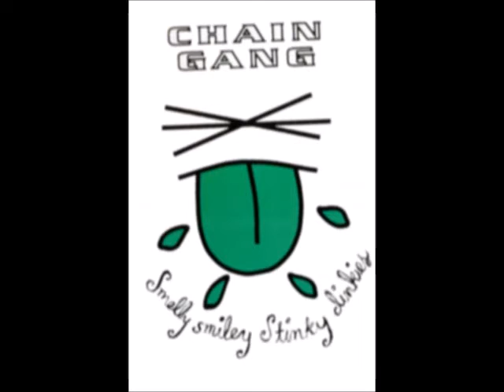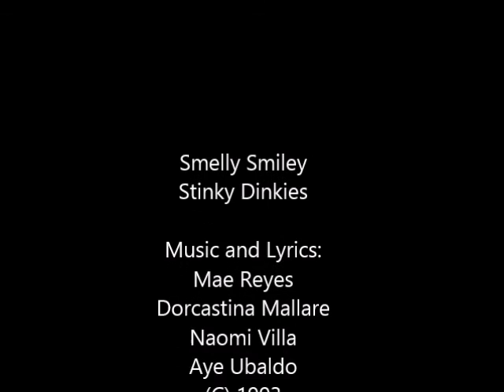CHAIN GANG - Smelly Smiley Stinky Dinkies (full album)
Indie, unsigned, all girl, Filipino alternative rock group Chain Gang with their critically acclaimed 90's first album Smelly Smiley Stinky Dinkies:
00:02  Isle of the Sun
02:58  Tuesday of My Being Sick
06:40  Curses
09:51  Dog's Life
14:23  What's Ahead
18:12  Rinse and Cycle
22:33  You Creature
27:56  Don't You Walk Away
32:31  Full Moon Down
36:36  If I Had Been There
40:23  Bitter Pill
43:31  Baby Talk
Vocals: Naomi Villa, Drums: Dorcas Mallare, Guitars: Mae Reyes, Bass: Aye Ubaldo